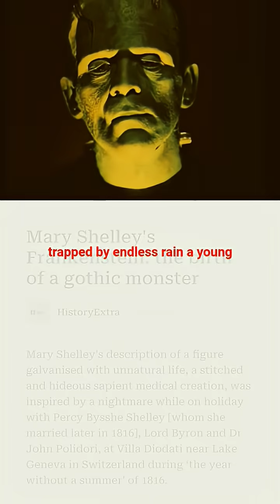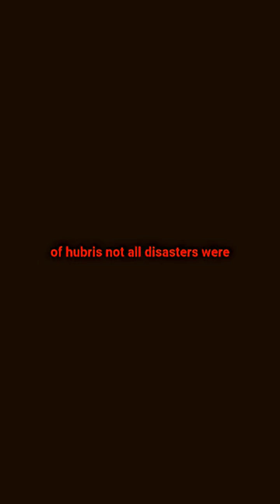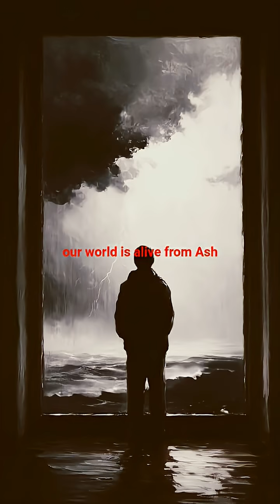🔥 The Day the Sky Went Dark — Volcanoes That Changed Human History 🌋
What if the sun vanished… and the world froze for years? 🌍
From the eruption that nearly wiped out humanity 74,000 years ago, to the disaster that inspired Frankenstein, this video reveals the volcanoes that shaped our civilization — and almost ended it.

Journey with Echoes of Time through the most powerful eruptions in Earth’s history — Mount Toba, Tambora, Vesuvius, and beyond. Discover how each explosion changed the climate, collapsed empires, inspired art, and rewrote the story of humankind.

🔥 The Day the Sky Went Dark is not just a story of destruction — it’s the story of rebirth.
Because every time the Earth burned… humanity rose from the ashes stronger than before.